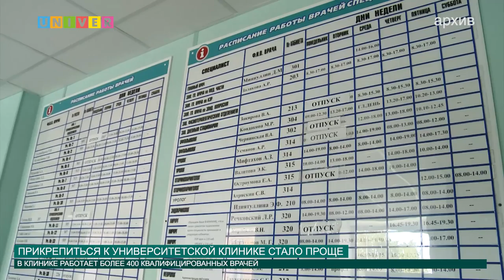Прикрепиться к университетской клинике стало проще от 19.09.2016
Все больше удобств создает университетская клиника «Казань». Любой желающий сотрудник Казанского федерального университета может прикрепиться к клинике сам и прикрепить своих близких. О том, как это работает, расскажет Диана Янтемирова.